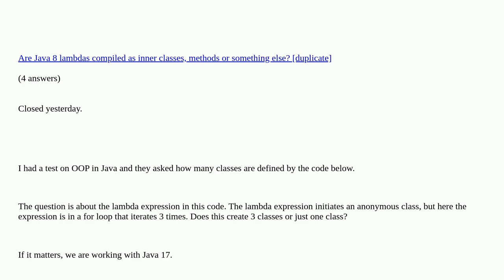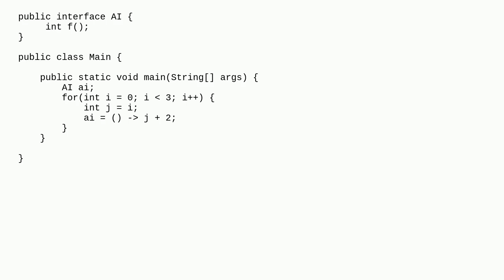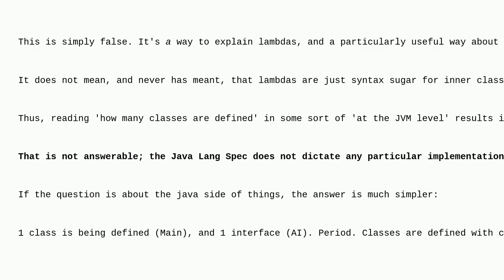Classes defined by using lambda in Java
Classes defined by using lambda in Java duplicate

A special thanks goes out to the community

  lambda java jvm oop